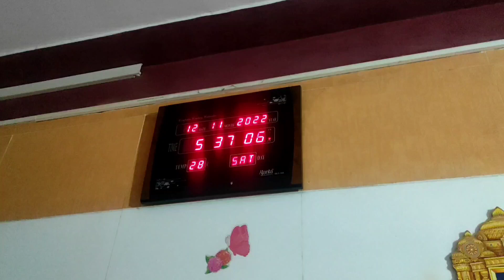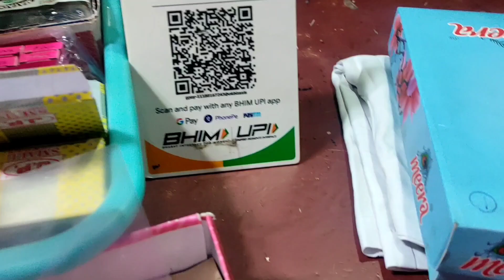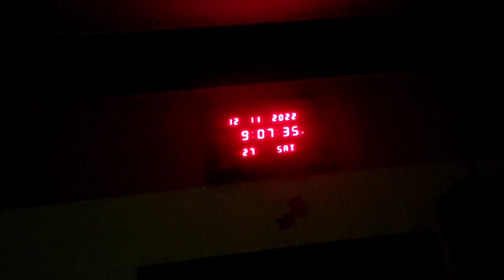Vlog☘️ || Aara's activity🤯 || Movie🤩 - VTK || DIML || Hosur❤